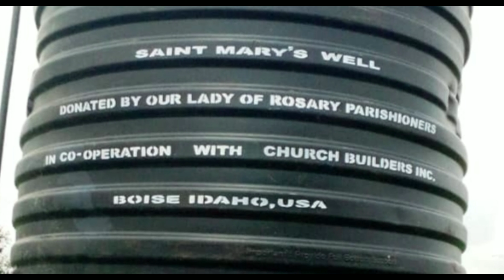Saint Mary's Well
Church Builders clean water project in Uganda.